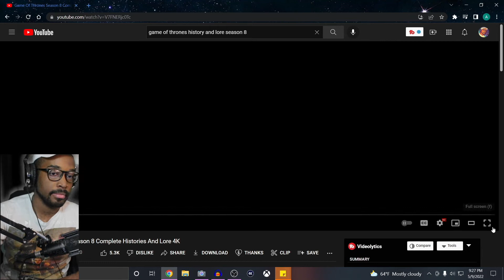GAME OF THRONES HISTORY & LORE | SEASON 8 | PART 1